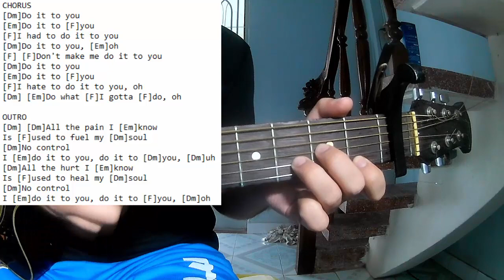SZA - Seek And Destroy | Karaoke Instrumental